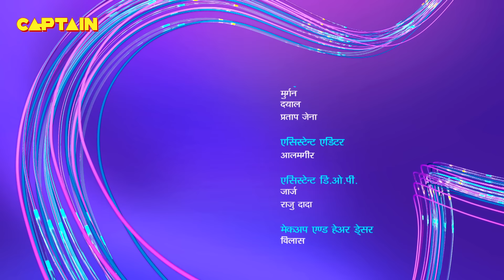प्रचण्डीका जादुई ब्रश की मदद से पृथ्वीलोक पर फैला रही है बुराई | Baalveer | Episode 1081